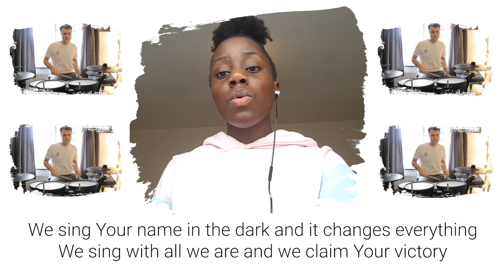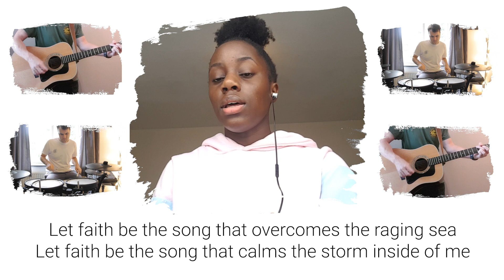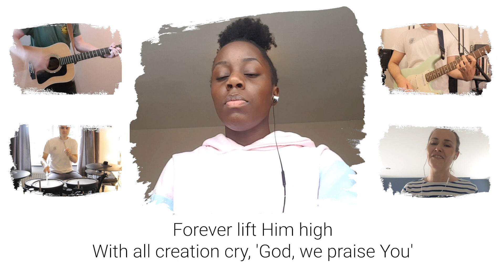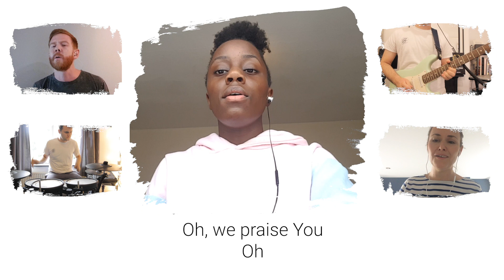Praise You - Ivy Worship